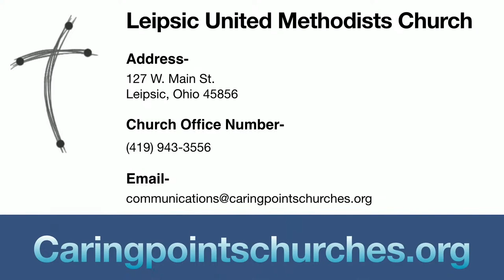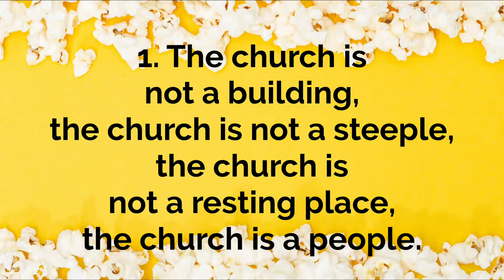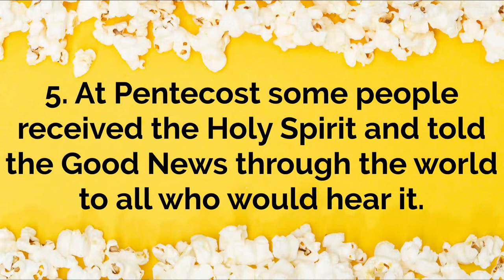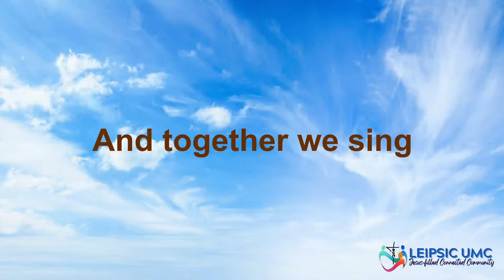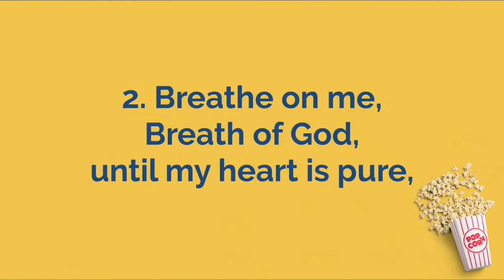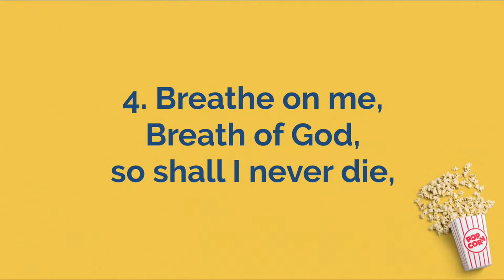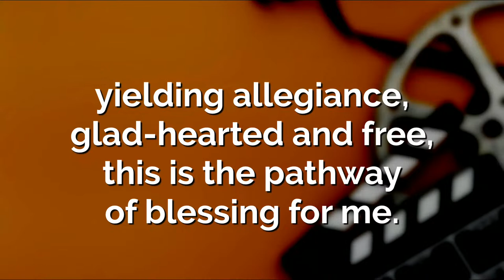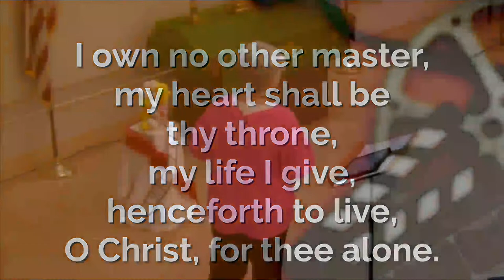Summer at the Movies - A Relationship with God "Dolittle"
In Acts 17:16-28, the connection to the movie "Dolittle" can be found in the theme of interconnectedness. Just as Paul speaks about God's intention for unity among all nations, "Dolittle" explores the concept of interconnectedness through Dr. Dolittle's ability to communicate with animals. The film portrays how all beings, human and non-human alike, are connected in the intricate tapestry of life. Similarly, Paul's message emphasizes the unity of humanity and our connection to God, highlighting that we are all part of God's creation and that He desires us to seek and find Him.